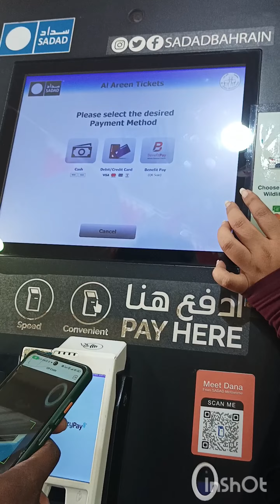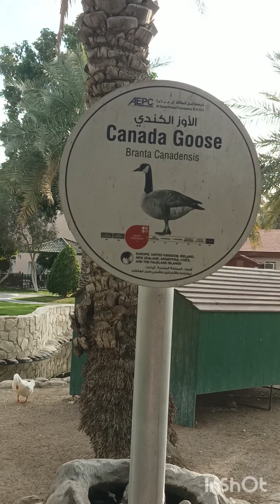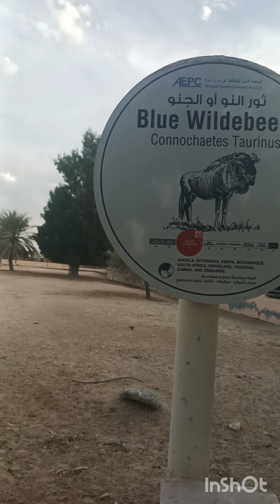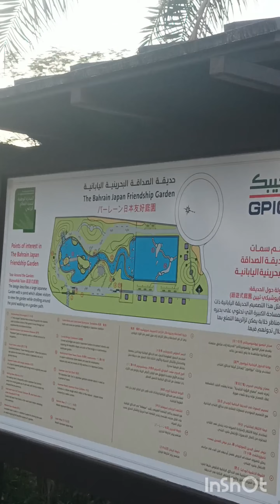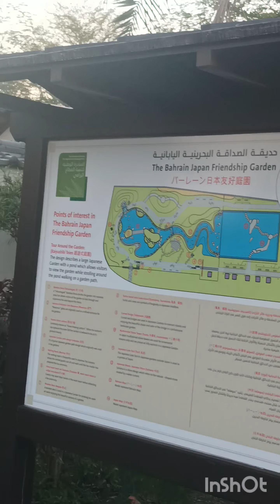Bahrain zoo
let's see the zoo